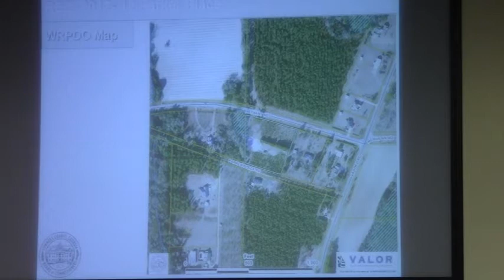7.a. Intro REZ-2012-12 Parker Place, 4842 Parker Place Rd. --Jason Davenport @ LCC 2012-09-11